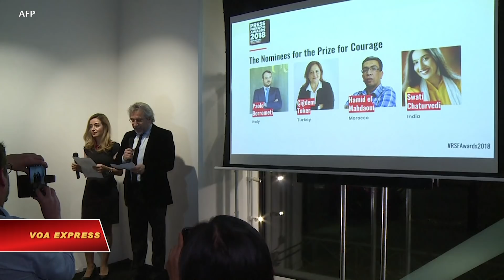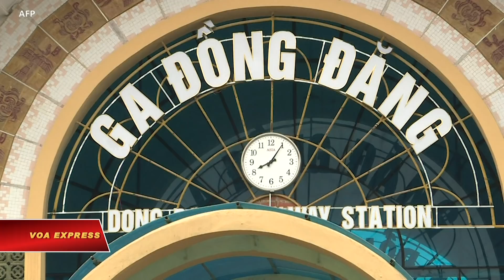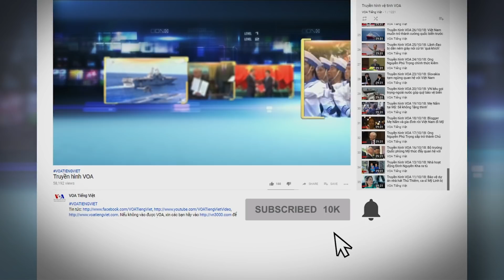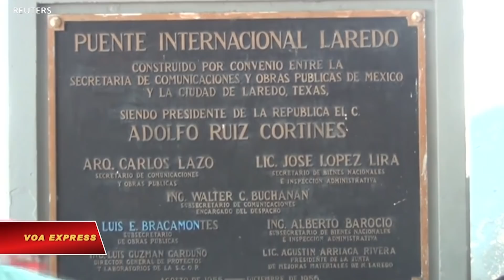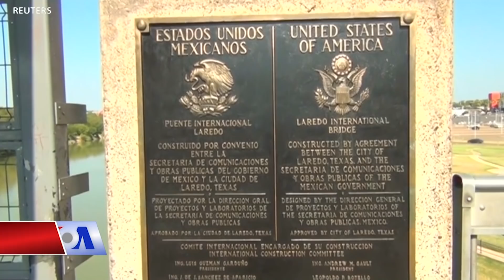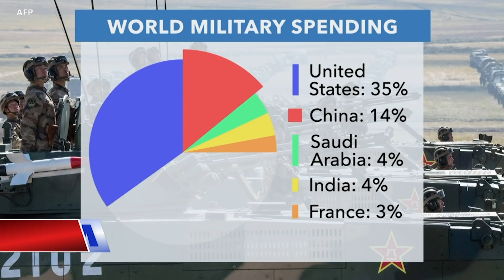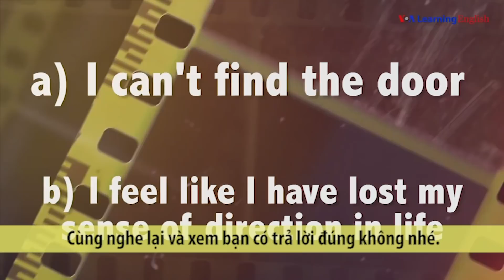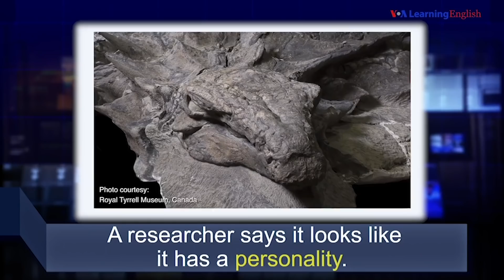Truyền hình VOA 14/9/19: Tàu khu trục Mỹ áp sát Hoàng Sa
Tin tức Nếu không vào được VOA, xin các bạn hãy vào để vượt tường lửa. Thời sự Việt Nam: Blogger Phạm Đoan Trang đoạt Giải Tự do Báo chí. VN cử phái đoàn sang ‘nghiên cứu thực tiễn chính sách’ của Mỹ. 4 người TQ sản xuất ma túy ở VN bị phạt hành chính, dân phẫn nộ. Westminster ra nghị quyết kêu gọi Hà Nội ngưng chiến dịch ‘phá rối’. Đức bắt 9 người Việt trong chiến dịch chống buôn người.

Tin thế giới: Tàu khu trục Mỹ áp sát Hoàng Sa. Mỹ-Hàn sắp họp thượng đỉnh tại Liên hiệp quốc. Mỹ dựng tòa dã chiến ở biên giới để giải quyết đơn xin tị nạn. Cao ủy Tị nạn LHQ bất đồng với quy định của Mỹ đối với người tị nạn. Ấn Độ hạn chế dùng ô tô để giảm ô nhiễm.

Phóng sự: Con cá tra ở đồng bằng sông Cửu Long. Thú vui điền viên của người Việt cao niên ở Mỹ. Chi tiêu quốc phòng thế giới tăng cao nhất trong lịch sử. Thám hiểm Sao Hoả ở Tây Ban Nha.

Một ký giả độc lập tại Việt Nam vừa nhận Giải thưởng Tự do Báo chí của Phóng viên Không biên giới (RSF) nói cô mong giải thưởng này khuyến khích người dân Việt Nam dấn thân vì tự do báo chí và thúc đẩy Hà Nội cải thiện quyền căn bản của công dân.

Một đoàn công tác của Việt Nam, bao gồm các thành viên của Tổ biên tập Tiểu ban Kinh tế-Xã hội Đại hội Đảng XIII do Bộ trưởng Kế hoạch Đầu tư Nguyễn Chí Dũng dẫn đầu, vừa có các buổi làm việc với lãnh đạo và chuyên gia của các tổ chức nghiên cứu chính sách ở thủ đô Washington nhằm mục tiêu “nghiên cứu thực tiễn chính sách” của Hoa Kỳ.

Việc nhà chức trách đưa ra mức xử phạt hành chính đối với 4 người Trung Quốc tham gia đường dây sản xuất ma túy ‘cực lớn’ ở Việt Nam đã làm người dân phẫn nộ khi họ cho rằng Việt Nam sẽ là “thiên đường” của tội phạm Trung Quốc.

Hội đồng thành phố Westminster của bang California, một trong những nơi có người Việt tập trung sinh sống đông nhất ở hải ngoại, vừa thông qua nghị quyết lên án những đối tượng bị cáo buộc có liên hệ với chính quyền cộng sản ở Việt Nam đang gây chia rẽ cộng đồng và kêu gọi nhà cầm quyền Hà Nội ngưng phá hoại quyết tâm chính trị của cư dân thành phố.

Cảnh sát ở Berlin và 4 bang của Đức vừa đột kích 33 địa điểm được cho là có dính dáng đến hoạt động buôn người và bắt giữ 9 công dân Việt Nam tại đây, AP đưa tin ngày 13/9.

Quân đội Mỹ loan báo một khu trục hạm của Hải quân Hoa Kỳ ngày 13/9 đã áp sát các đảo Trung Quốc tuyên bố có chủ quyền tại Biển Đông.

Tổng thống Hàn Quốc Moon Jae-in và Tổng thống Mỹ Donald Trump sẽ họp thượng đỉnh tại Liên hiệp quốc trong tháng này, văn phòng ông Moon loan báo hôm 13/9, giữa những hy vọng về việc tái tục các cuộc thương thuyết phi hạt nhân hóa Triều Tiên.

Mỹ sẽ dựng các tòa án dã chiến ở Laredo và Brownsville, bang Texas, để giải quyết đơn xin tị nạn của di dân vượt biên từ Mexico vào lãnh thổ Mỹ.

Cao ủy Tị nạn Liên hiệp quốc ngày 13/9 nói họ lấy làm tiếc về ảnh hưởng mà người tị nạn phải gánh chịu từ phán quyết của Tối cao Pháp viện Mỹ nhằm cắt giảm số đơn xin tị nạn nộp tại biên giới Mỹ-Mexico.

Thủ đô Ấn Độ trong tháng 11 sẽ thực thi các hạn chế nghiêm ngặt đối với việc dùng ô tô cá nhân để giảm ô nhiễm và giúp cải thiện chất lượng không khí có khuynh hướng tệ đi trong những tháng mùa đông.